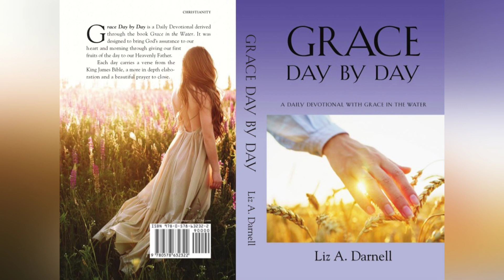06/16/24 - (Grace Day by Day - A Daily Devotional with Grace in the Water 06/16/24)